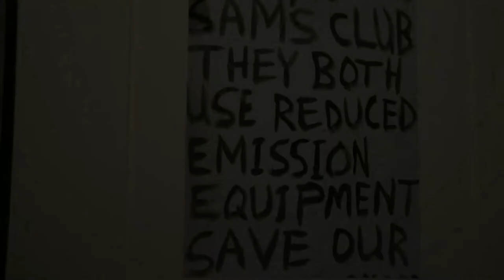Prix Pictet Disorder @ The International Red Cross and Red Crescent Museum, Geneva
Prix Pictet Disorder toured to The International Red Cross and Red Crescent Museum in Geneva on 2 March 2016.